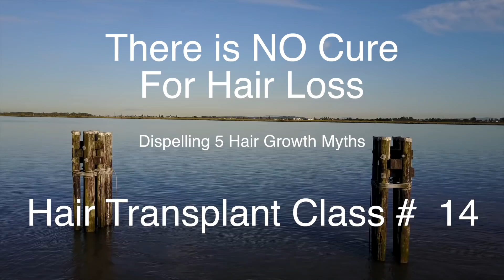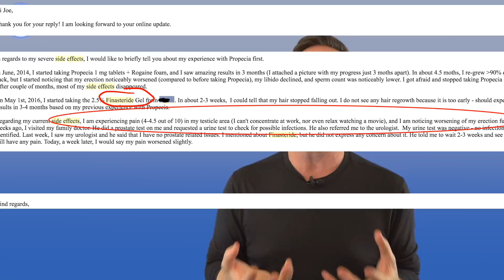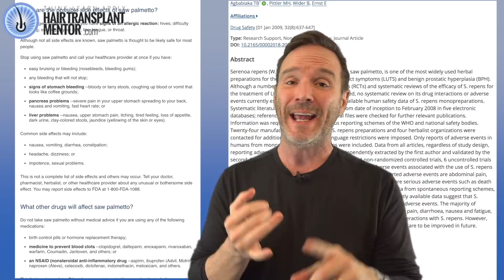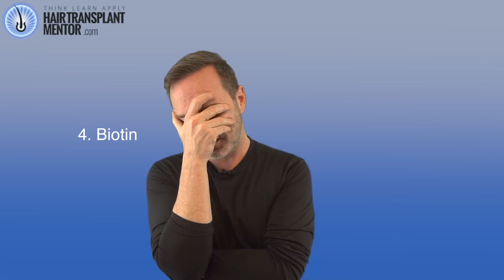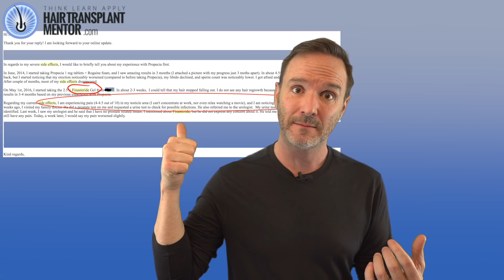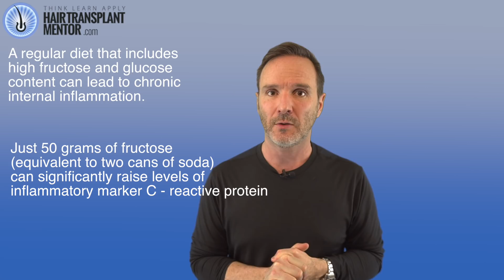There is NO Cure For Hair Loss-Hair Transplant Class # 014-WAY-316606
I am not a medical doctor. All content is based on my personal experience and industry knowledge. Please consult with a qualified physician to discuss your specific hair loss concerns and treatment options, both medical and surgical in nature. Reliance on this information is solely at your own risk. The cure for hair loss does not exist so if anyone tells you it does, they're lying to you and simply want to sell you something.  Learn the truth about 5 popular hair loss supplements that are the ingredient to some hair loss "cures".

There are a lot of supposed hair loss cures, and one version or another has been available since the dawn of hair loss thousands of years ago and one thing that has been a constant since hair loss began are people claiming to have a cure for hair loss. A hair loss cure simply does not exist and the best way to get your hair back today is still with FUT or FUE for hair transplant results that look great.

But the best way to KEEP your hair is to use finasteride by Merck (propecia or proscar) and to have proper, consistent nutrition that doesn't cut corners. The formula is very simple, you only need to eat right but the question is, what does that mean?

Dr. Robert Lustig's Sugar: The Bitter Truth on Youtube. This video changed my life!

Read one study about fish oil supplement oxidation.

WAY-316606
Vacation by Scandinavianz @scandinavianz